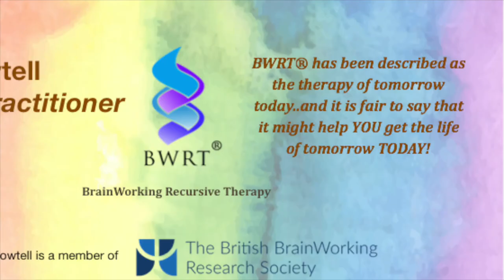BWRT Presentation Client Review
With BWRT and Gavin Bowtell you can overcome obstacles and become the person you want to be.